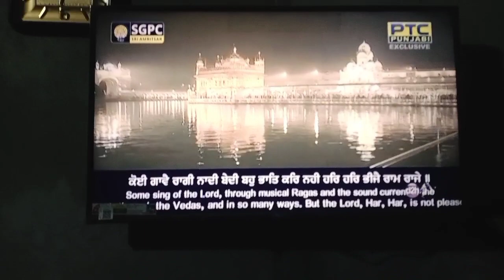Village family morning routine .Punjab Amritsar village life. Our morning routine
My morning routine in the village | Punjabi village life | morning routine | Village Routine

Nov. 15-2023

IndiaPunjabvillagelife

My morning routine in the village | India village life | morning routine | | Village Routine